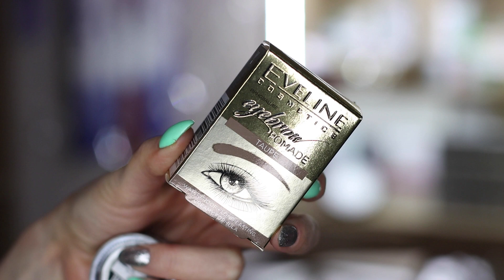ЛУЧШИЕ ТЕНИ В МИРЕ⚡️ Чем красилась в феврале💥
Декоративная косметика марта: лучшие тени, от которых я сошла с ума,  помады, минеральная косметика и многое другое. Видео не содержит спонсированного или присланного контента.

iHerb 5%- BDG409
Sharova 10% -WEBER
Альпика 7% - d5a11d5